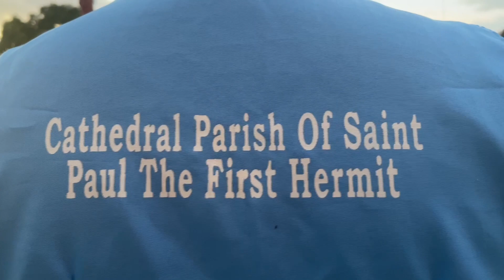What to see at Del’s Garden in Quezon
Plantitas like us tend to create itineraries where we can purchase plants.  Thus, in our trip to Quezon, a visit to Del’s house and garden is a must!

As expected, there are a lot of beautiful plants that one cannot resist but buy even just one!

Del’s house was even more interesting because of her many collections! Thank you Del for your warm welcome and reception.

On our way home, we passed by San Pablo Cathedral where a bonus is the sunset and a peaceful commune with the Almighty.

Thank you for this happy trip, dear Lord.